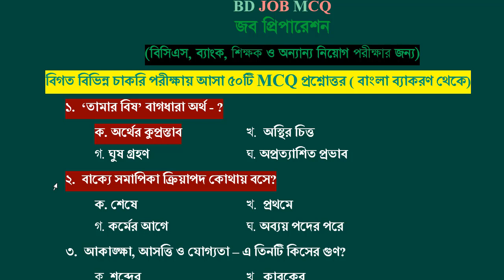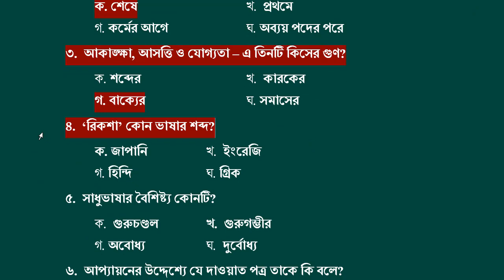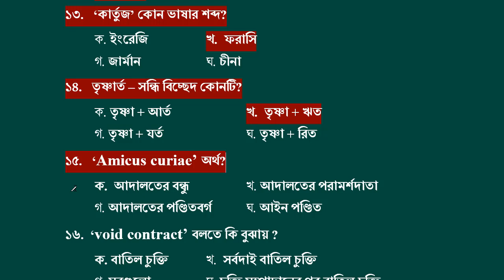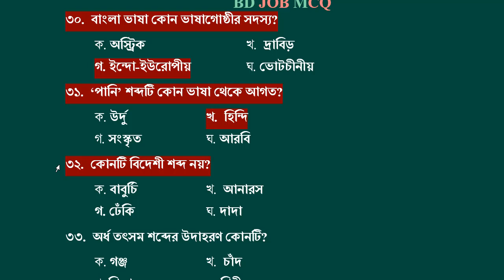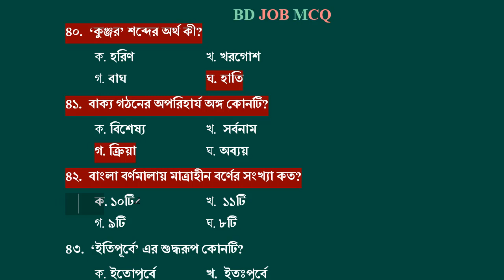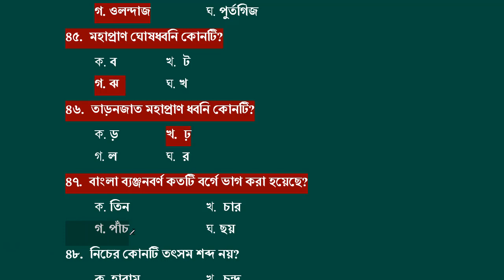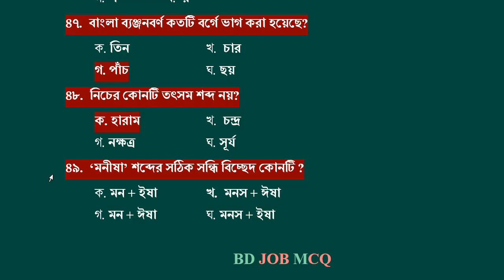চাকরি প্রস্তুতি বাংলা ব্যাকরণ || Jobs preparation Bangla Grammar || 50th MCQ || পর্ব -০১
বিসিএস প্রস্তুতি বাংলা ব্যাকরণ  Important 50th mcq questions and answers. Other All Job exam  Preparation Bangla Grammar. চাকরি পরীক্ষা সকল পরীক্ষার প্রস্তুতির জন্য বাংলা ব্যাকরণ ৫০টি এমসিকিউ খবুই গুরুত্বপূর্ণ।

BD JOB MCQ চ্যানেলের পক্ষ থেকে আপনাকে অভিনন্দন। আমাদের চ্যানেলটি মূলত সকল চাকরি প্রত্যাশী শিক্ষার্থীদের চাকরির পরীক্ষার প্রস্তুতি জন্য। বিভিন্ন প্রতিযোগিতামূলক পরীক্ষার প্রস্তুতি নিচ্ছেন যেমন, bcs bank primary and other all govt job.

সকল চাকরি পরীক্ষা প্রস্তুতির জন্য bd job mcq channel-এ নিয়মিত এমসিকিউ ভিডিও আপলোড দেওয়া হয়।  যেমন, বাংলা সাহিত্য ও বাংলা ব্যাকরণ, ইংরেজি লিটারেচার ও ইংরেজি গ্রামার, গণিত  সাধারণ জ্ঞান, সাধারণ বিজ্ঞান, বাংলাদেশ বিষয়াবলী ও আন্তর্জাতিক বিষয়াবলী এবং কম্পিউটার ও তথ্য প্রযুক্তি উপর বিগত বিভিন্ন চাকরি পরীক্ষা আসা এমসিকিউ প্রশ্নপত্রের ভিডিও আপলোড দিয়ে থাকি।

আমাদের ভিডিওগুলোতে দেখে আপনি উপকৃত হলো লাইক, কমেন্ট এবং চ্যালেলটি সাবস্কাইব করুন। পূর্ণাঙ্গ জব প্রিপারেশন জন্য আমাদের ভিডিওগুলো দেখুন। ভিডিওতে যদি কোন প্রশ্নোত্তর ভুল মনে হলে কমেন্ট করে আমাদের জানিয়ে দিন।